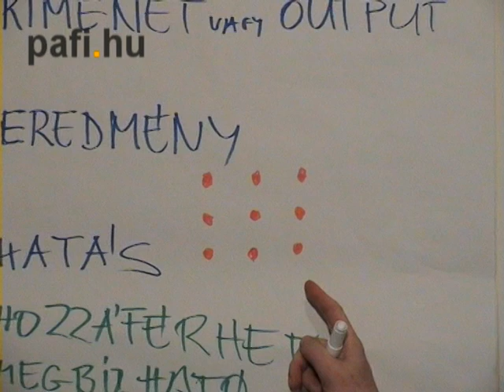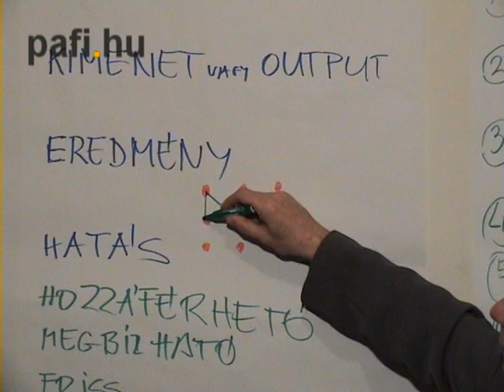Csináld magad Pályázatírás tanfolyam 3. órájának összefoglalója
Az óra témája a projekt szakmai tartalma volt.